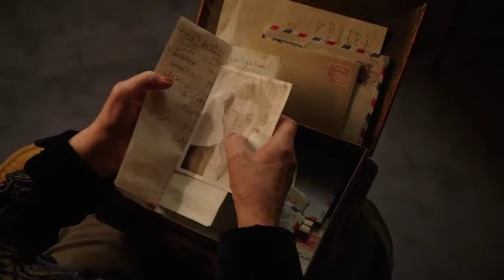LIEBE & ZUFALL (ein Film von Fredi Murer) | im kult.kino Basel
Eine Frau begegnet ihrer Vergangenheit – und erfindet ihre Zukunft.

Die 76-jährige Elise weiss ganz genau, wie die letzten Jahre ihres Lebens verlaufen werden: Mit Paul, mit dem sie seit 50 Jahren glücklich verheiratet ist, will sie bis zu ihrem letzten Atemzug in der gemeinsamen Villa am Zürichberg wohnen, liebevoll umsorgt von Angela, ihrer treuen Haushälterin.

Doch dann wird Angela von einem Theatermann entdeckt und für ein Bühnenstück engagiert. Paul fährt mit seinem 68-er Maserati einen Mann an und freundet sich in der Folge mit ihm an; Elise küsst leidenschaftlich einen jungen Tierarzt, der ihrer Jugendliebe Robert zum Verwechseln ähnlich sieht  - sie fällt in Ohnmacht.

Dies alles wäre für Elise und Paul noch kein Grund, den Lebensabend anders zu verbringen als geplant, wenn der junge Tierarzt nicht der Sohn des angefahrenen Mannes wäre und dieser nicht der Theatermann, der Angela abgeworben hat.

Ist alles nur Zufall? Ist es Schicksal? Und hat Elise das Recht, die Biographie aller Beteiligten so spät noch neu zu schreiben?